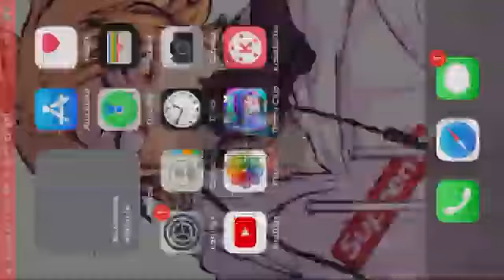Big Shot Meme II Krew Wonderland AU II Collab between FoxyLotusMLB&KREW and ♌️• Haley Shadow •☆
Funneh go weee
Lunar go weeep
Background go EEEE
Channel too! She posts everyday just like me! Usually multiple times a day.
I have subbed to that person lol. CatiReel, me, and ♌️• Haley Shadow •☆ do not own the music.